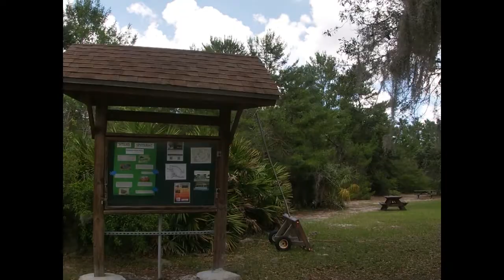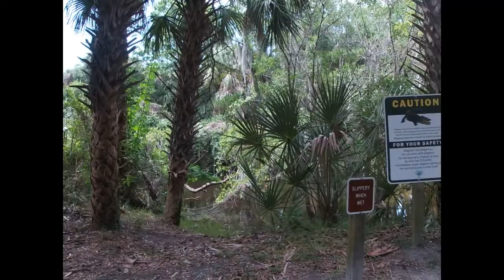we left home s1 ep1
We left everthing we knew, we left home. Travel the road with us.